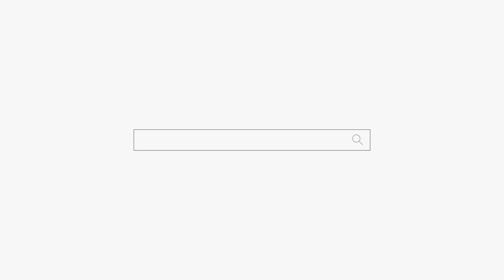연예인 지망생 "꿈을 이루려면 쫌 쉬어야돼" 용군TV 호도령 (서초점집 서울점집 유명한점집 용한점집)